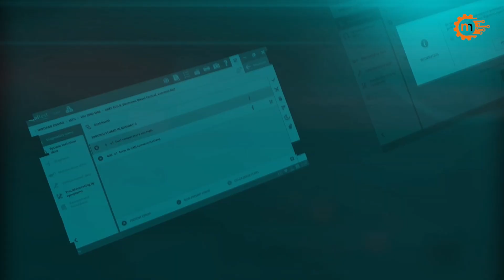Marin Tekne Deniz Araçları Arıza Tespit Cihazı | Jaltest Marin Arıza Tespit Cihazı Özellikleri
Jaltest Marine arıza tespit cihazı ile marine grubu araçlar arıza tespiti yapıp onarım bilgilerine ve arıza çözümlerine ulaşabilirsiniz. Ayrıca Jaltest marine arızalı parça konum bulma, tesisat şemaları, tamir parça onarım önerileri, beyin programlama, kalibrasyon ve adaptasyon, parametreleme gibi birçok servis reset işlemini yapabilirsiniz. Jaltest tekne, jetski, bot, powerBot, yat ve gemi dışında inboard ve out markalarını desteklemektedir.